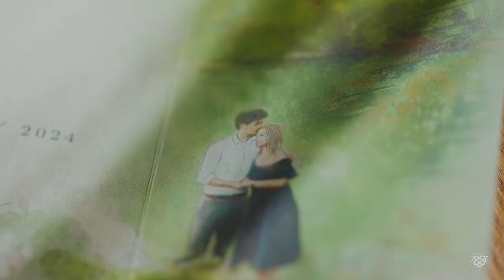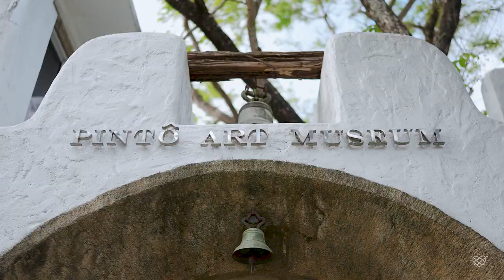Crio and Paula: Wedding in Pinto Art Museum, Antipolo